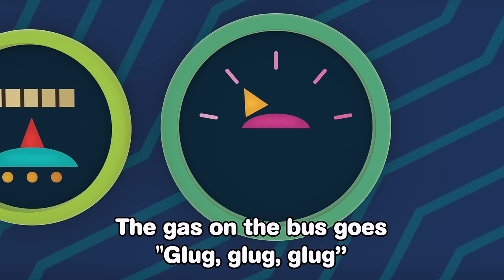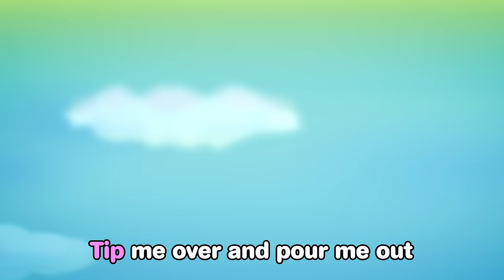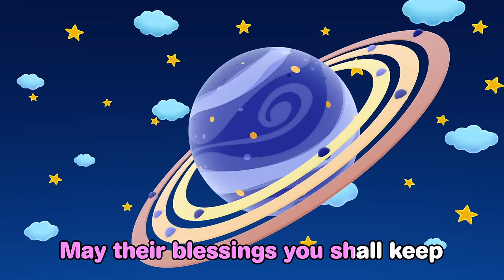Best Kids Songs 🦄 | Nursery Rhymes Mega Collection 🌈 | Children Dance Songs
Enjoy the best kids songs collection with classics such as: Humpty Dumpty, If You're Happy and many more!

00:04 This Old Man
01:22 Clap Your Hands
02:58 Head, Shoulders, Knees and Toes
04:48 Mary Had a Little Lamb
06:29 Wash Your Hands
08:06 Humpty Dumpty
08:59 Rain Rain Go Away
10:39 Dance like a Baby
12:13 If You're Happy
13:59 London bridge
15:45 Baa Baa Black Sheep
17:36 Pat a Cake
19:37 Old King Cole
20:43 Itsy Bitsy Spider
21:48 I Saw Bears
23:50 Today Is My Birthday
25:40 Morning song
27:28 Five Little Monkeys
29:50 The Bear Went Over the Mountain
31:47 Rabbit Jack
33:08 Sit and Stand Up
34:23 The Farmer in the Dell
36:31  Old McDonald
38:51 Five Little Ducks
40:26 It's Raining, It's Pouring
42:18 The Wheels on the Bus
44:28 When I’m in the Bath
46:23 Hickory Dickory Dock
48:13 Row Your Boat
50:12 1, 2, 3, 4, 5
52:09 The Ants Go Marching
53:34 Hole in the Middle of the Sea
55:48 I'm Nearly Walking
57:50 Fun with my Pets
59:31 Down By the Bay
01:01:29 Ring a Ring O' Roses
01:03:12 Here We Go Looby Loo
01:05:03 Ten Green Bottles
01:07:50 I’m a Little Teapot
01:09:25 Mr. Sun
01:11:10 Good Evening, Good Nigh
01:13:25 Star Light, Star Bright
01:15:30 Hush Little Baby
01:17:15 Twinkle Twinkle Little Star